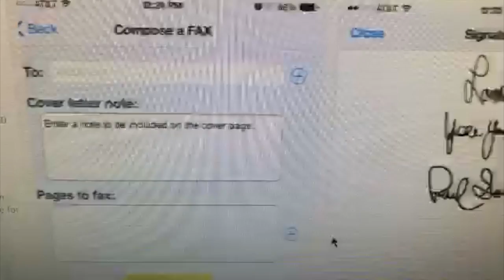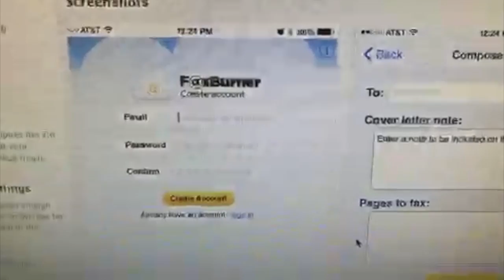A fax machine in your pocket with Fax Burner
Need a fax machine? Here's one you can fit in your pocket.